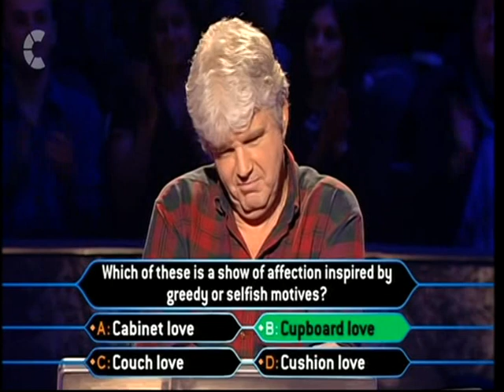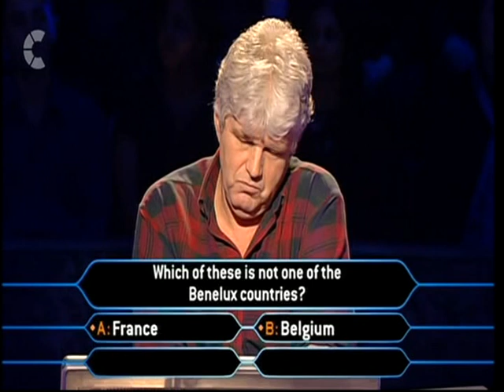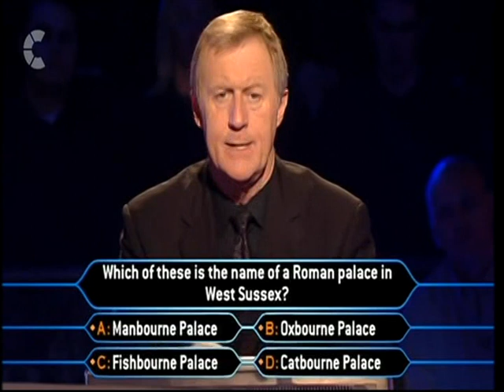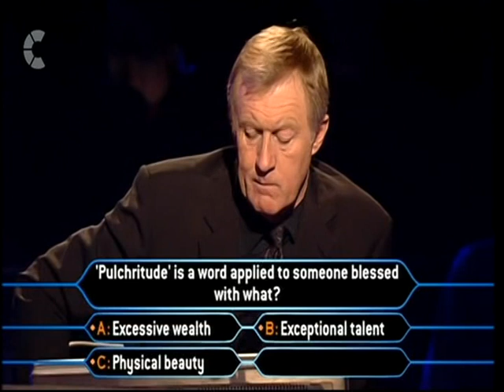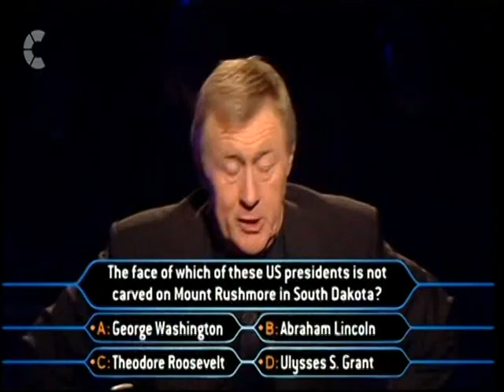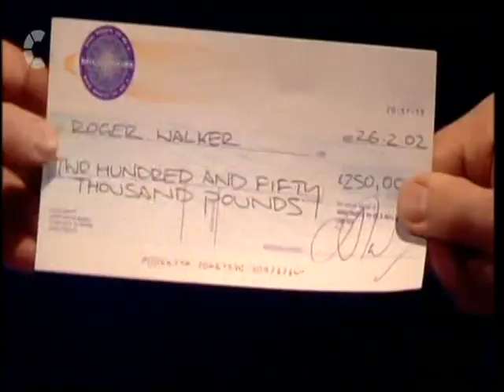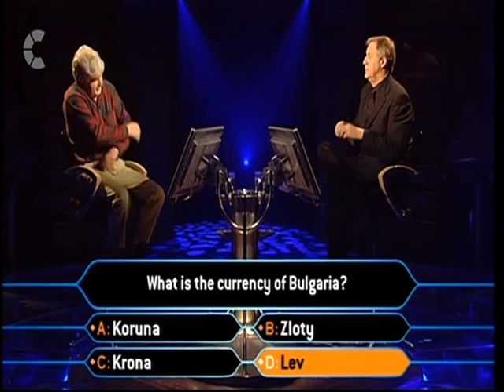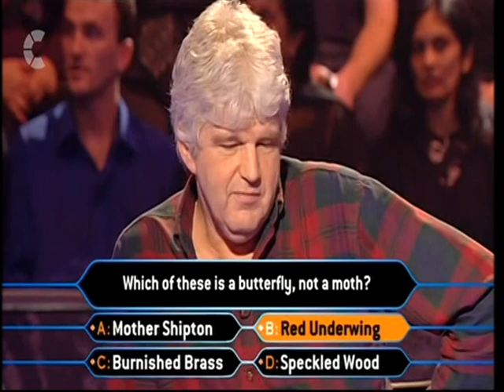Who Wants To Be A Millionaire Roger Walker £500,000 Win February 26th 2002